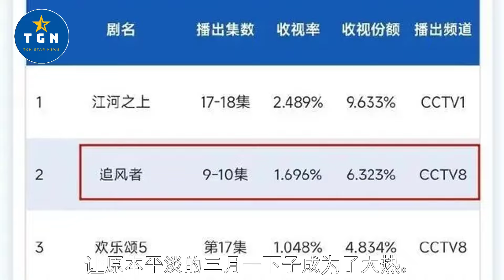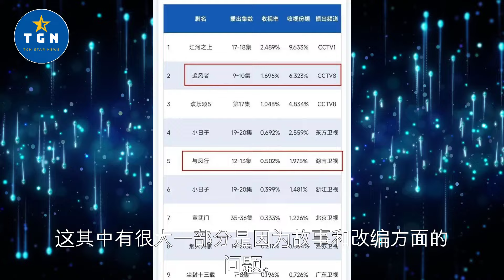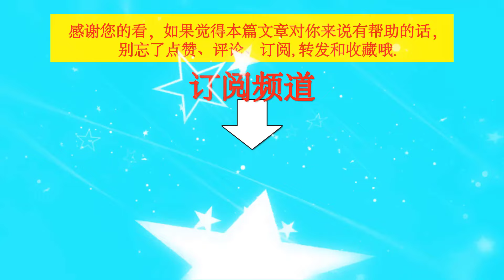《与凤行》收视率和网络热度都不如《追风者》，赵丽颖完败王一博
《与凤行》收视率和网络热度都不如《追风者》，赵丽颖完败王一博   | TGN Star News